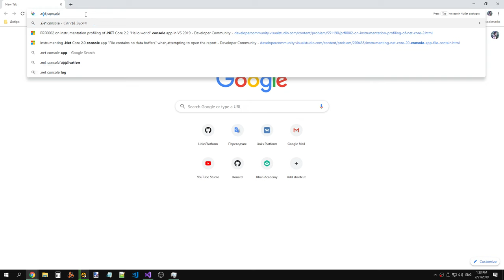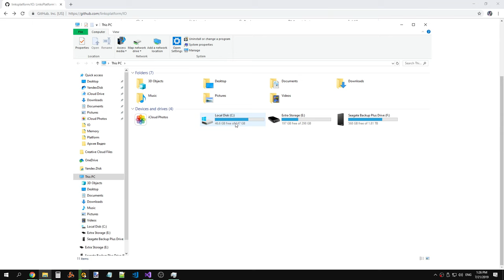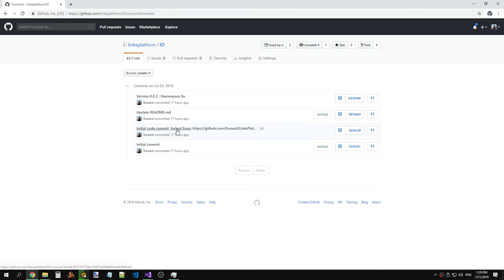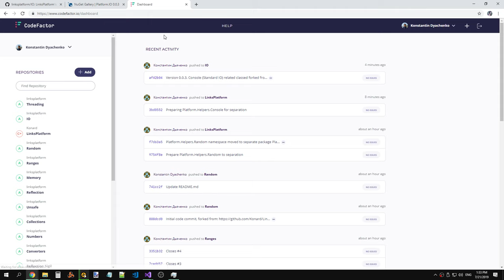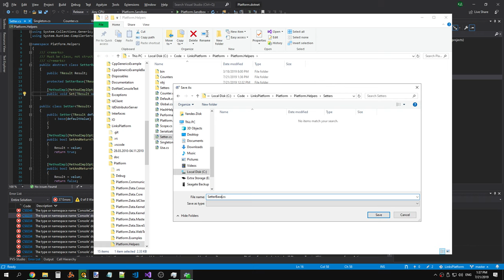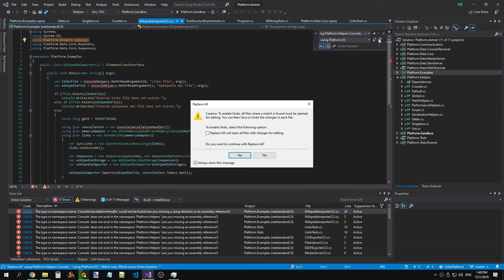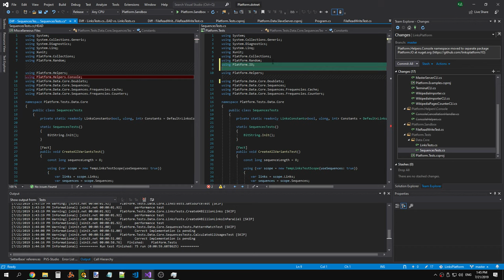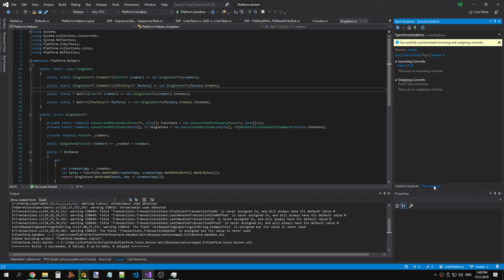LinksPlatform 0.1.0: Moving Platform.Helpers.Console classes to Platform.IO repository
Raw recording.